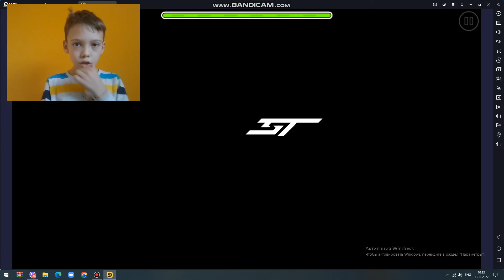ПРОШЕЛ НЕВОЗМОЖНЫЙ УРОВЕНЬ FIRST RACE!!!!!! Я НЕ ВЕРЮ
Я БОМБИЛ ВСЕ ВИДЕО НО СПУСТЯ 145 ПОПЫТОК Я СДЕЛАЛ ЭТО!